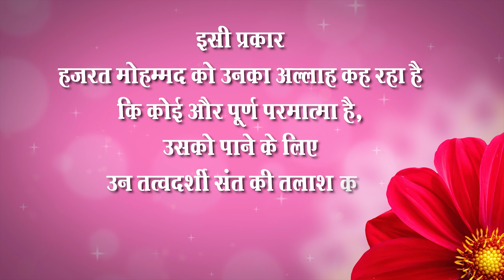Sant Rampal Ji's 2014 Satsangs | 10 to 12 October 2014 HD | Episode - 03 | SATLOK ASHRAM